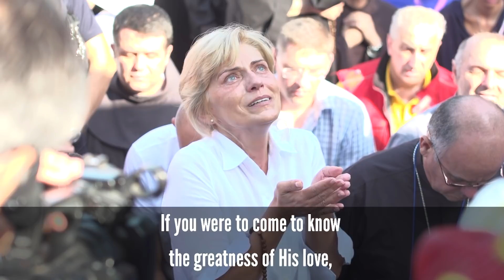Our Lady's apparition to Mirjana in Medjugorje on February 2, 2020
for pilgrim stories from Medjugorje. Video by Stella Mar Films.